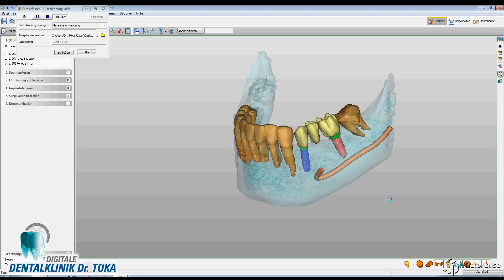Zahnkrone und Zahnbrücke ein Film von Zahnarzt Dr. Toka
Dentalklinik Dr. Tóka
Lackner K. Str. 62/B
9400 Sopron, Ungarn